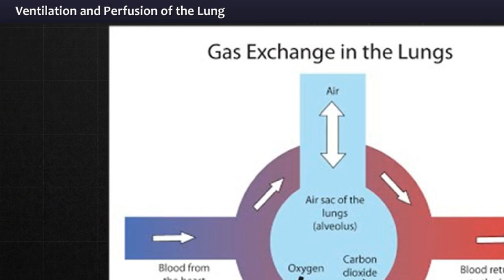RAA Online - Ventilation Perfusion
Ranjith Anesthesia Academy.

ABOUT RAAONLINE

Raaonline is an E-learning website on Anesthesia providing critical and timely reinforcement to practicing professionals as well as student Anesthetists who have a periodic need for additional support in academics as well as practical-experience based guidance on critical cases.
RAAonline provides an integrated wealth of book knowledge, online videos and live surgical experiences on a single efficient and easy smart platform never-before available in this domain. Please visit website for a truly enriching experience.

Presentation:  Ventilation Perfusion

The concepts of ventilation and perfusion matching are some of the most challenging ideas to learn and teach. For each gas exchanging unit, the alveolar and effluent blood partial pressures of oxygen and carbon dioxide (PO2 and PCO2) are determined by the ratio of alveolar ventilation to blood flow (V/Q) for each unit. Shunt and  dead space ventilation  are the most frequent causes of hypoxaemia. Some strategies  are, first, to build from simple to more complex by starting with a single lung unit and then adding additional units representing shunting, mismatch, and deadspace. Second, use simplified analogies, to help residents understand these  new ideas. Third, introduce the concept of alveolar to arterial O2 differences and the mechanisms for increasing differences as additional lung units are added. Fourth, use the consistent thread of causes of hypoxemia through the presentation   to maintain continuity and provide clinical relevance.This presentation   provides an overview of the relationship between ventilation/perfusion ratios and  gas exchange in the lung, emphasising basic concepts and relating them to clinical scenarios.

Ownership:

This website is the brain child of Professor Ranjith Karthekeyan.
Professor Ranjith Karthekeyan is a dynamic and established Cardiac Anaesthesiologist and a valuable member of the Indian Association of Cardiothoracic and Vascular Anesthesia (IACTA). He is an excellent post-graduate teacher and examiner for MD Anesthesia, Fellowship in Cardiothoracic Anesthesia and Doctorate in Cardiothoracic Anesthesia (D.M). He has various publications to his credit and is also a peer reviewer of various journals. His invited guest lecture on ‘MINISTERNOTOMY IN CONGENITAL DISEASE-CURRENT STATUS’ at the second International Congress of Cardiology in Dec 2010 at Shanghai won several accolades. This website is created from his vast experiences and teachings in the field of Cardiac Anesthesiology. He has put in extraordinary efforts to make this website simple, knowledgeable and help the learner to learn from the contents at a brisk speed. His focused and phenomenally potent presentations will be resourceful to the learner and could make the Anesthesia provider more confident, emboldened and empowered to face the various clinical scenarios he/she might be in.